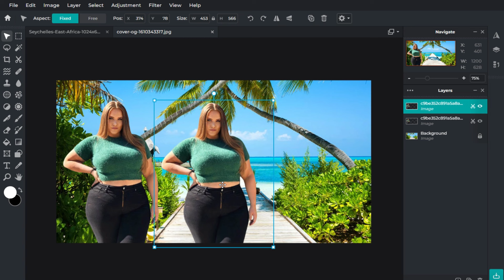How to Photo Edit and Blur Backgrounds Easily